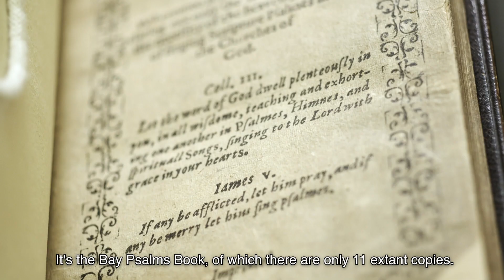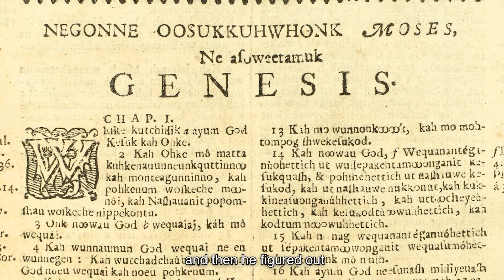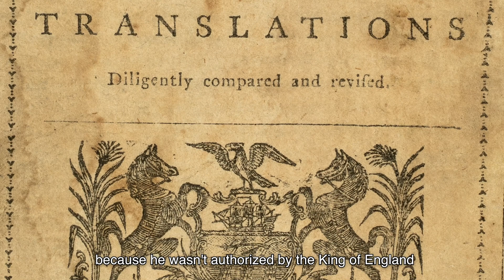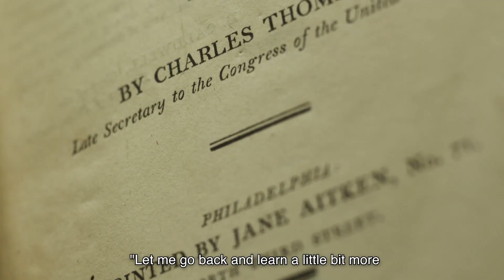In God We Trust: Early Bible Printings From the David M. Rubenstein Americana Collection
Exhibition on view April 17 – July 28, 2019

David M. Rubenstein discusses some of bibles ferom his extraordinary collection of historic Bibles and religious texts, many of which went on public display for the first time at New-York Historical for this exhibition. Celebrate the linguistic, cultural, and religious differences that have characterized America’s inhabitants for the past 400 years with these rare books that reveal the connection between Bibles and American identity. The collection was assembled by philanthropist David M. Rubenstein, and among the highlights are the first Bible printed in America, the first Bible printed in English in America, the first Bible translated by a woman, and the first book printed in British North America, the “Bay Psalm Book.”